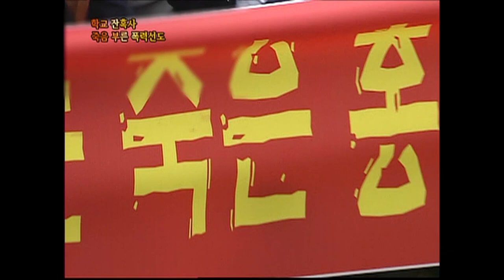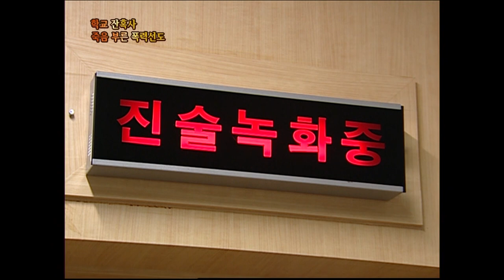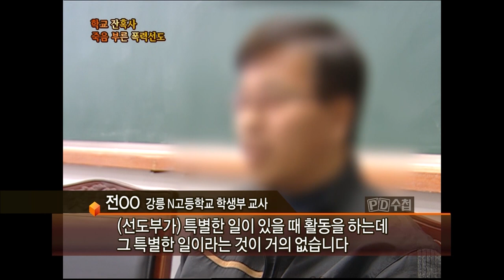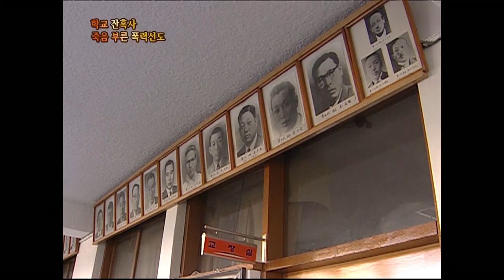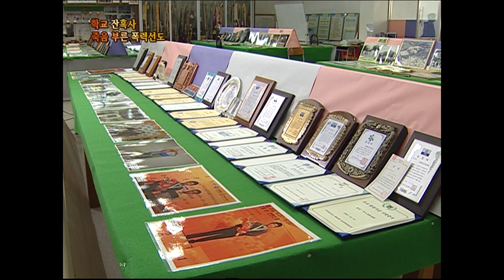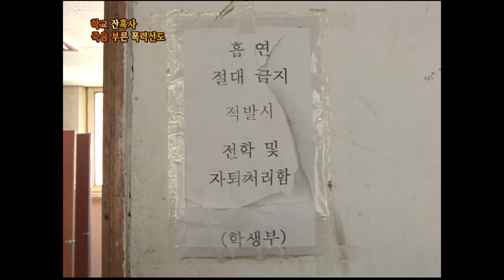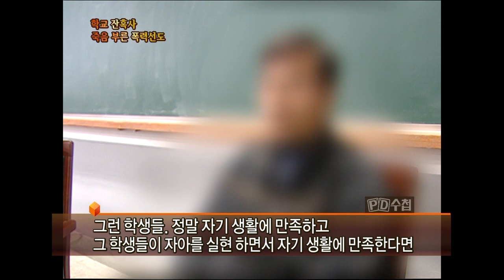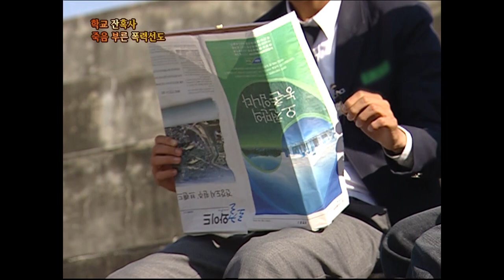[Full] 학교 잔혹사 - 죽음 부른 폭력 선도_MBC 2008년 11월 4일 방송